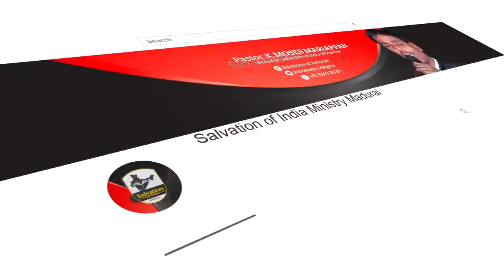கேட்கிற எவனும் பெற்றுக்கெள்கிறான் || PS.K.Moses Mariappan || 03.01.2022